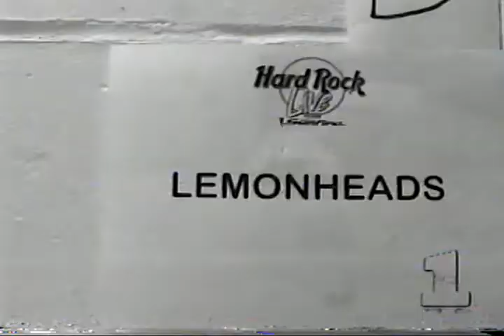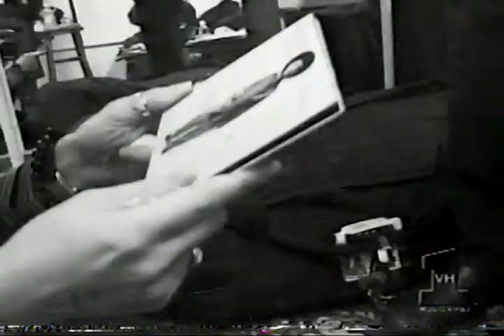lemonheads live 1997 #1 evan dando murph dinosaur jr drummer live performance taang records boston